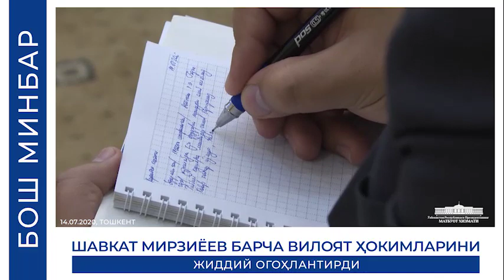Shavkat Mirziyoyev: Qancha mablag' kerak bo'lsa, beramiz!